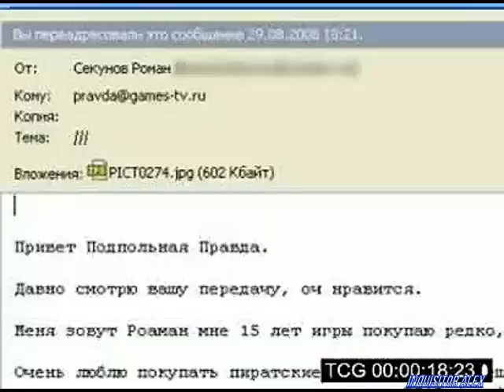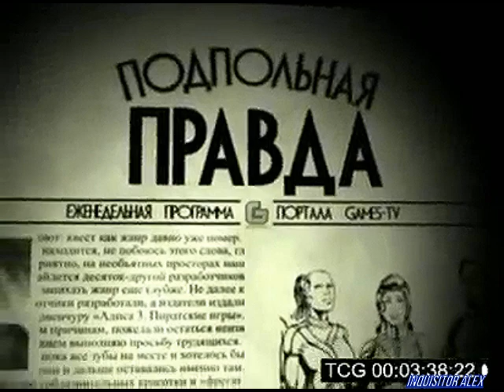45 - Подпольная Правда (Games TV; 31.07.2008 год)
45-ой выпуск: «Про Пиратство в России {18+}»
Осенняя пора, очей очарованье! И погодка вроде разугялась, и игрушки новые появляются. Вот только пираты совсем обнаглели и дерут с покупателей в тридорога за бросовый товар. Смотрите в новом выпуске «Подпольной правды» дорожную историю, которая приключилась с Глаголом. (Разумеется, только в лицензионном DVD-качестве и только на games-tv!)